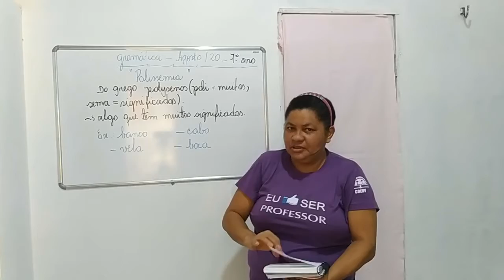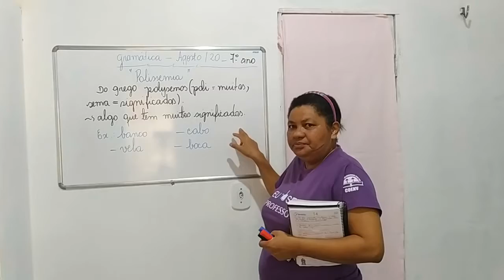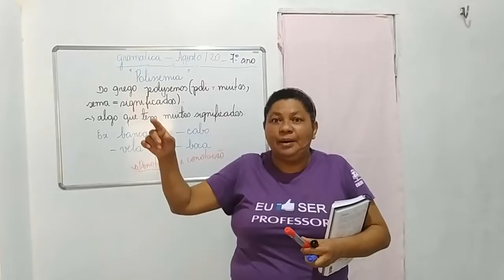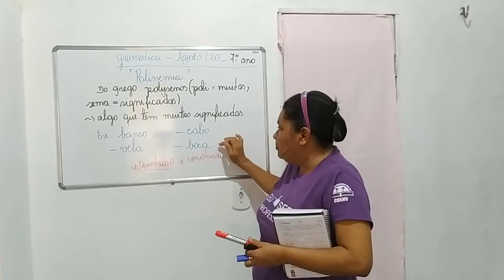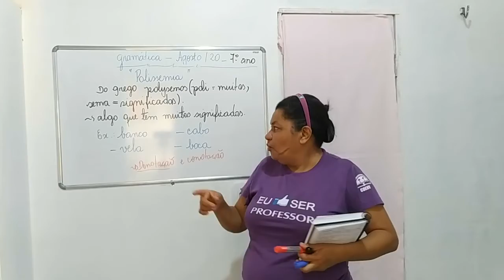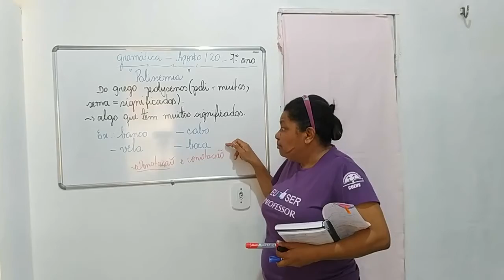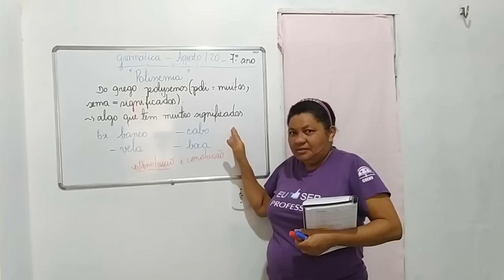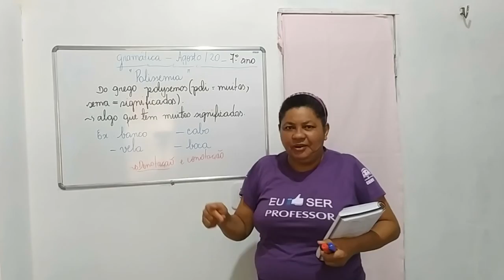7 Ano - português - 25/08